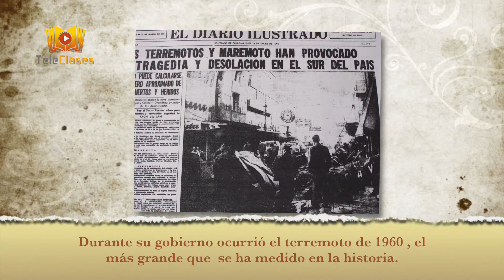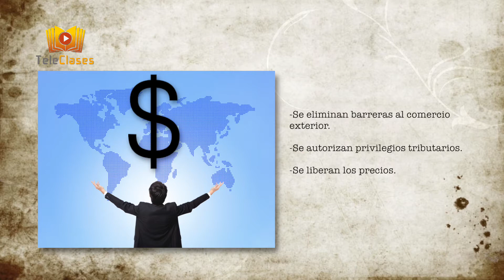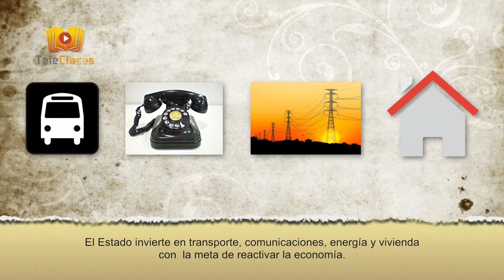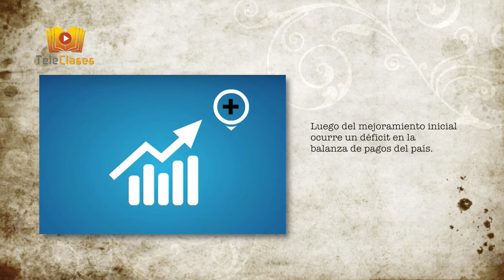Gobierno de Jorge Alessandri Revolución de los gerentes, cambios políticos y económicos